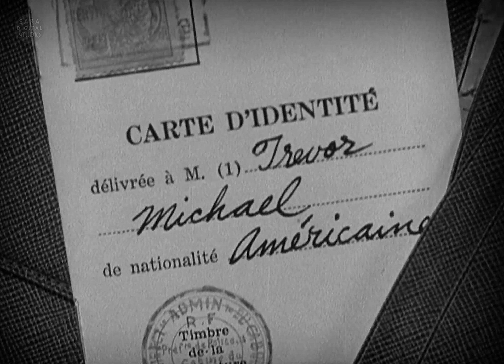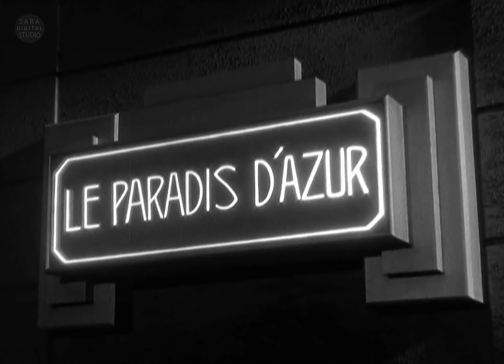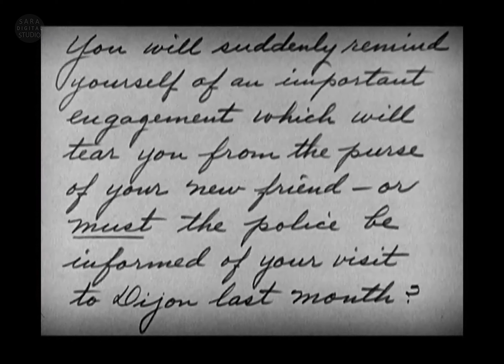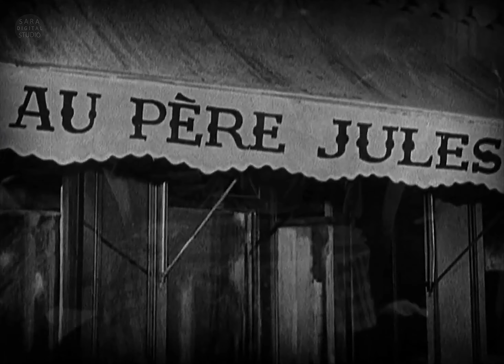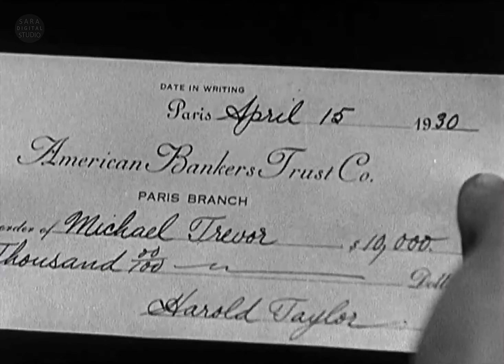Man of the World (1931) Full Movie | 2K | William Powell, Carole Lombard, Wynne Gibson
Welcome to "Sara Digital" Channel!

  Watch the remastered version of the movie "Man of the World" in 2K resolution with rich, clear sound.

| Title: Man of the World
| Category : Hollywood PRE-CODE Full Movie
| Resolution: 2K
| Sound: 2D Surround
| Genre: Drama, Romance
| Format: Original Screen Size

Storyline:
A young American woman visits Paris with her fiancee and her wealthy uncle. There she met and fell in love with a society novelist; What she doesn't know is that he is a blackmailer who is using her to get close to her uncle.

Director:
Richard Wallace
Edward Goodman

Writers:
Herman J. Mankiewicz

Stars:
William Powell
Carole Lombard
Wynne Gibson

--- To Help People ---
Do you like to focus your health? Here is the opportunity to check